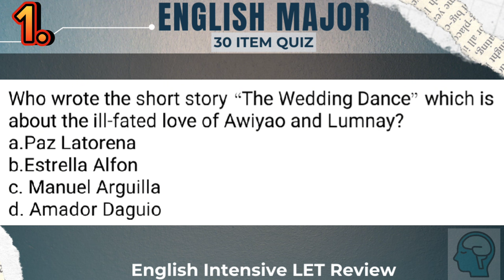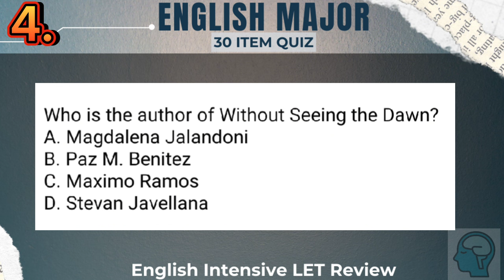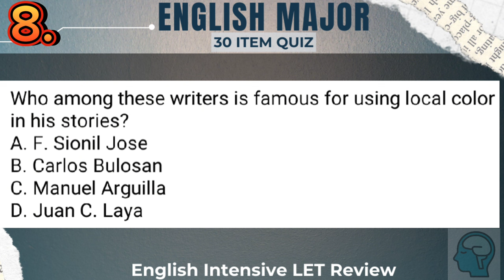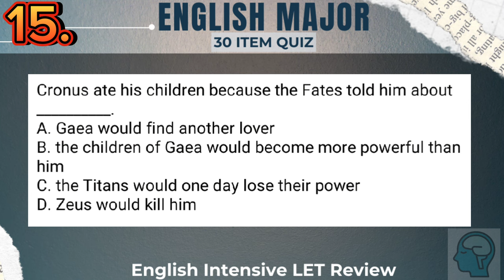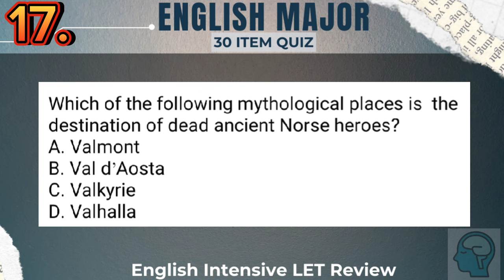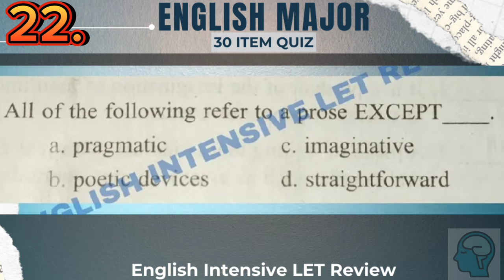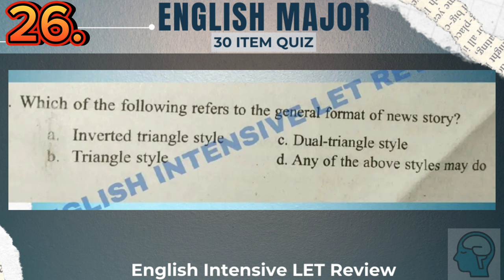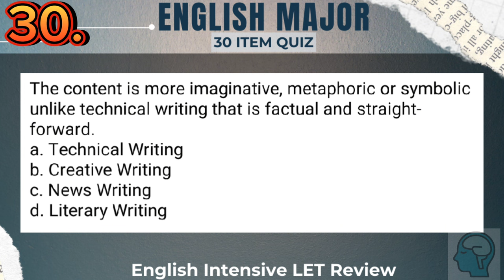QUIZ 8: ENGLISH MAJORSHIP MARCH 2024 LET REVIEW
Don't study hard, study SMART! 🧠